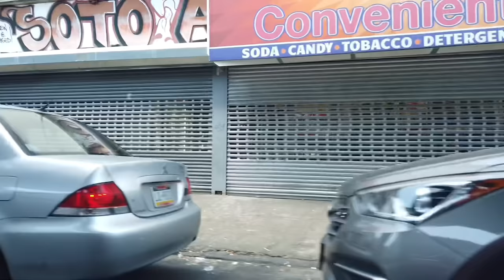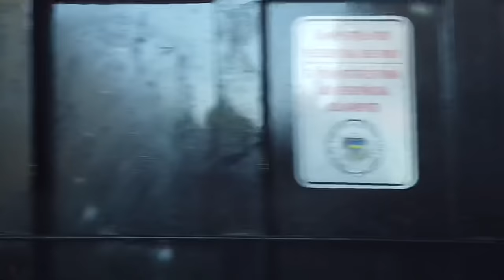Philadelphia Kensington area, Getting Worse, Tuesday, May 18 2021.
Most dangerous street in Philadelphia

Kensington Philadelphia Drug & Crime Problems

Violent crime and drug abuse in Philadelphia as a whole is a major problem. The city’s violent crime rate is higher than the national average and other similarly sized metropolitan areas.1 Also alarming is Philadelphia’s drug overdose rate. The number of drug overdose deaths in the city increased by 50% from 2013 to 2015, with more than twice as many deaths from drug overdoses as deaths from homicides in 2015.2 A big part of Philadelphia’s problems stem from the crime rate and drug abuse in Kensington.

Because of the high number of drugs in Kensington, the neighborhood has a drug crime rate of 3.57, the third-highest rate by neighborhood in Philadelphia.3 Like a lot of the country, a big part of this issue is a result of the opioid epidemic. Opioid abuse has skyrocketed over the last two decades in the United States and Philadelphia is no exception.  Along with having a high rate of drug overdose deaths, 80% percent of Philadelphia’s overdose deaths involved opioids2 and Kensington is a big contributor to this number. This Philly neighborhood is purportedly the largest open-air narcotics market for heroin on the East Coast with many neighboring residents flocking to the area for heroin and other opioids.4 With such a high number of drugs in Kensington, many state and local officials have zoned in on this area to try and tackle Philadelphia’s problem.